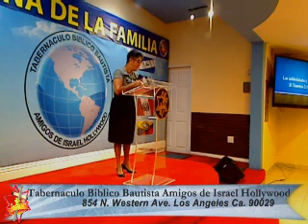Las infidelidades y DIOS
Sermon . Tabernaculo Biblico Bautista "Amigos de Israel" Hollywood. MBTV 2013
. Media Ministries.